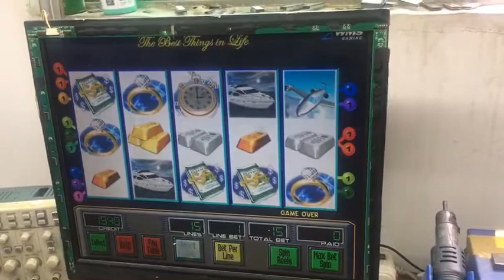Taiwan game console.my cellphone number /wechat account/whatsapp account